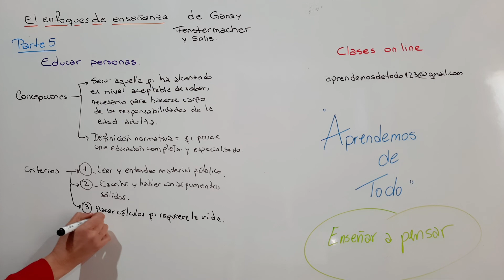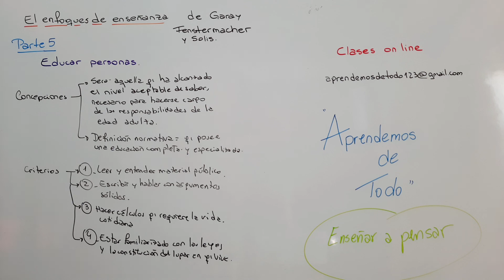PARTE 5 - Una fórmula útil Libro: Enfoques de enseñanza de Gary Fenstermacher y Soltis